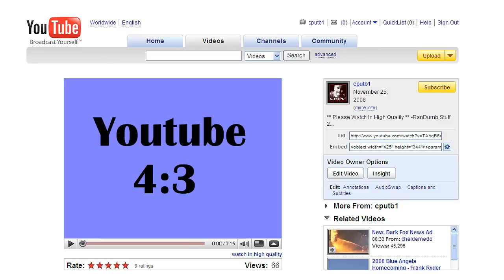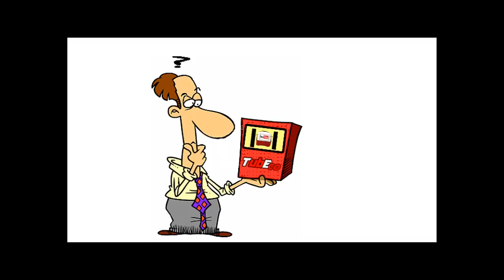TubeCo 4:3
Geez, there's only about a billion 4:3 aspect ratio videos here on Youtube, so I find it incredibly short sighted of Youtube to not provide us with the option of being able to switch between a 4:3 -and- a 16:9 player, so we don't have to look at those ugly black bars when viewing a 4:3 video.
Yes, time and technology does, and must, march on. And yes, we're all really going to enjoy this new 16:9 player. But having to view all those 4:3 videos in this new player (with those damn black bars), is just so aesthetically unappealing.

There are so many artistically wonderful 4:3 vids on Youtube (not mine, but many others), and those side bars only serve to diminish the art of it all. So please Youtube, you really owe it to all those 4:3 videos you host, to provide us with the option of watching them on a 4:3 player.

Credits:
Crappy audio on the Voice Over  -by-  CP
Created with PowerDirector7